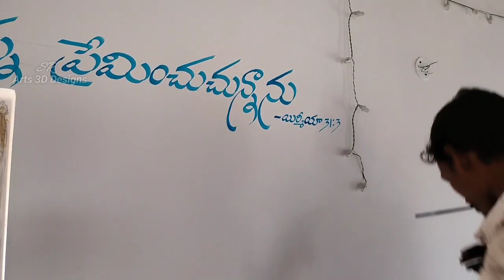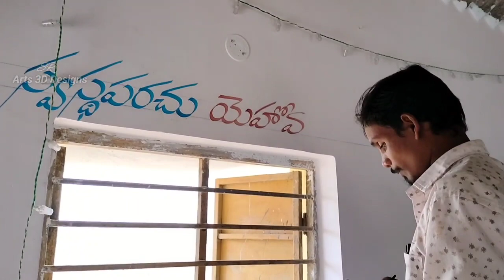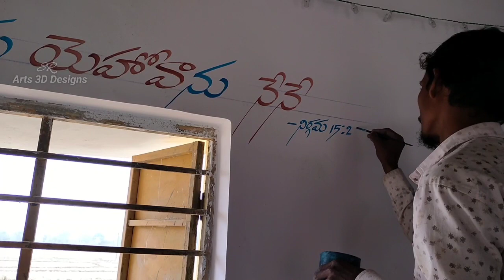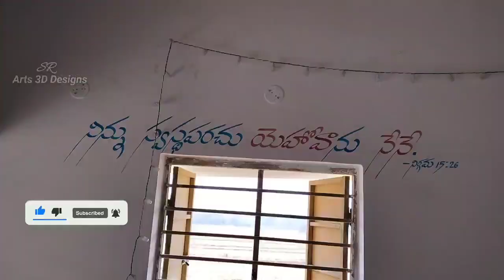How to Write Free Hand Letters in Telugu/Free Hand Letters with Brush/SR Arts 3D Designs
How to Write Free Hand Letters in Telugu
Free Hand Letters with Brush
Free Hand Letters with Water Colour
SR Arts 3D Designs